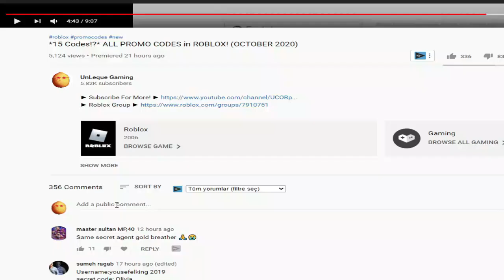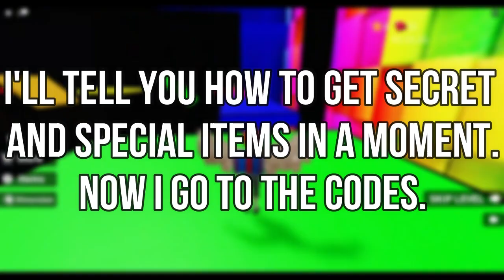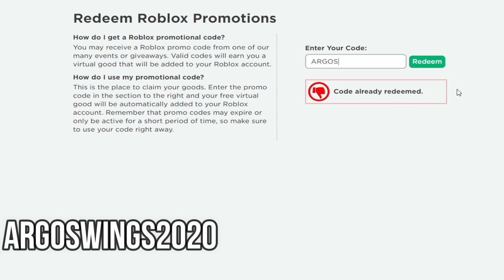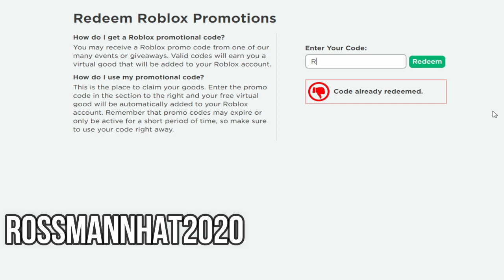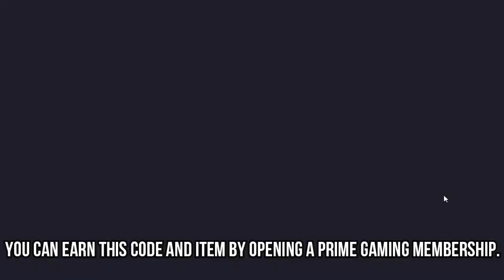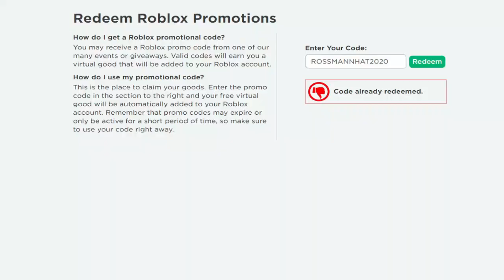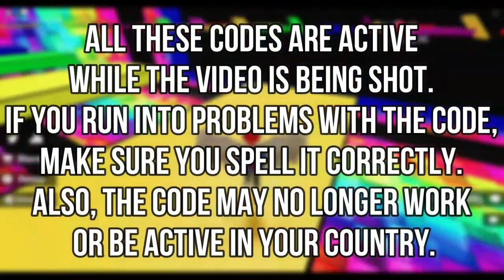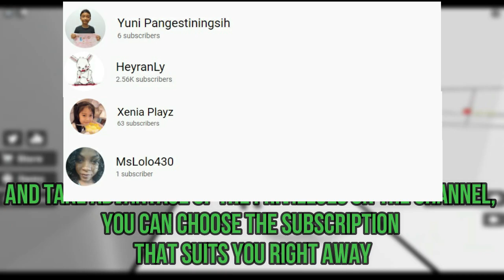*5 Codes!?* ALL NEW ROBLOX PROMO CODES (2021 February )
You can watch all new or old Roblox promo codes in this video. I have gathered all the promotional codes active in February 2021 in this video.

*5 Codes!?* ALL NEW ROBLOX PROMO CODES (2021 February )

roblox new promo codes september